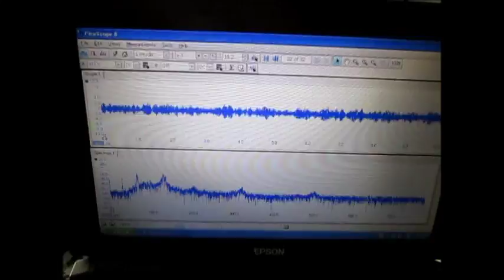超音波発振・計測・解析システム（超音波テスター）